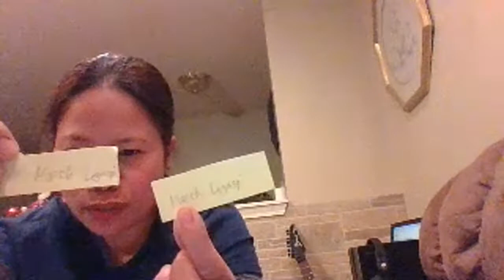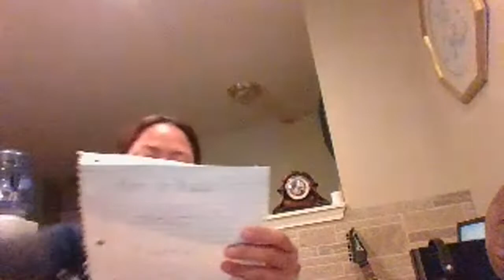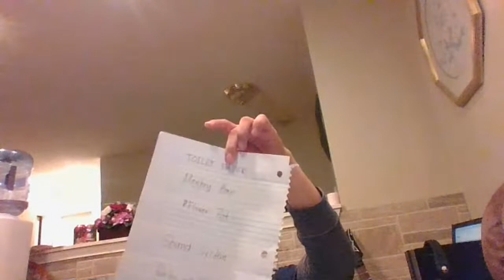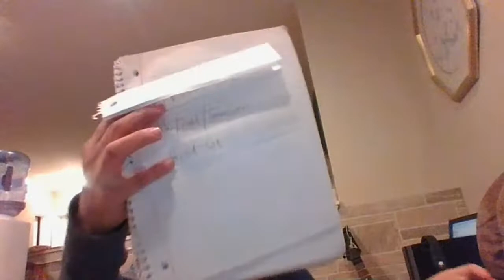Christmas Giveaways/Come and Join the fun and win a little prices.